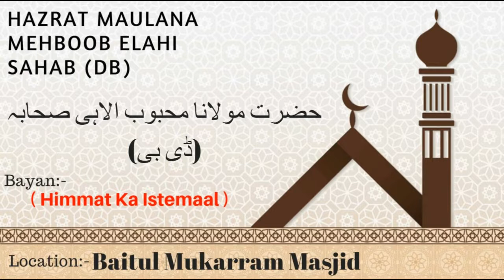Himmat Ka Istemaal | Hazrat Maulana Mehboob Elahi Sahab (Db) | @ Baitul Mukarram Masjid